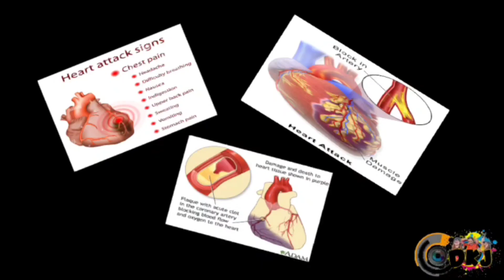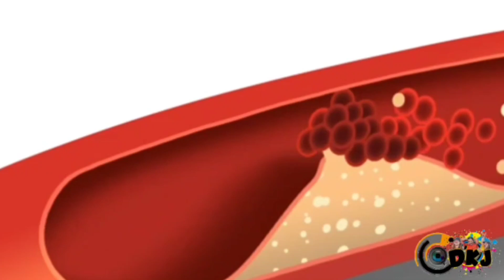Causes of Mini Heart Attack 🫀Whether it is major or mini, heart attack .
Causes of Mini Heart Attack 🫀

Whether it is major or mini, heart attack indicates that you are having a unhealthy lifestyle.
Meet our Cardiologist Dr. Priya Saraswathi, Specialist Cardiologist, MBBS, MD, DM (Cardiology). The Cardiology department at Asian Medical Center offers ECG, ECHO, TMT and Holter Monitoring services.

Asian Medical Center Hours:
🕐 Sat to Wed - 7 AM to 11 PM | Thursday 7 AM to 10 PM | Friday 1 PM - 9 PM

📍Majlis Al Taawon St, Near Pearl Roundabout, Al Wakra